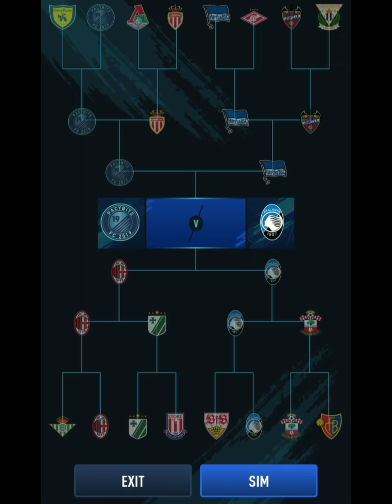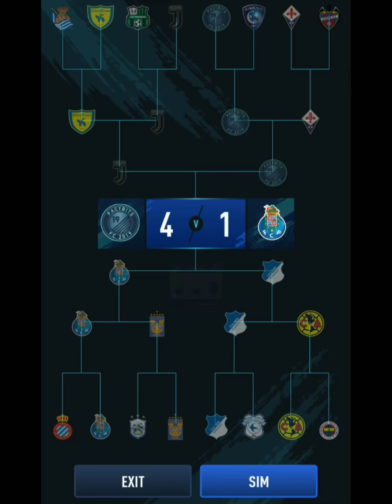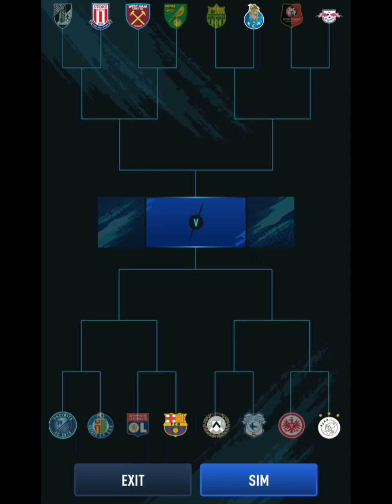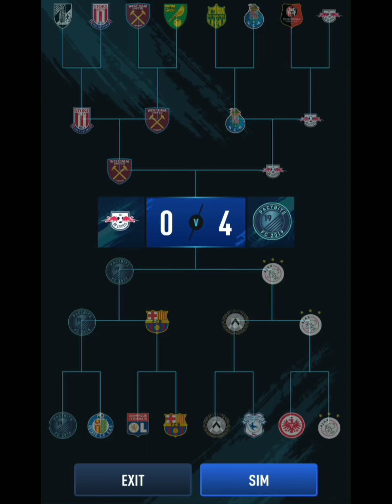Открыл гарантированный тотс пак. С нуля до топа #17 / PACYBITS 19